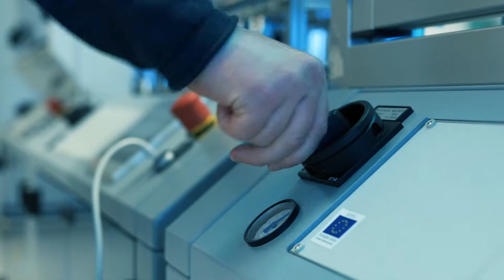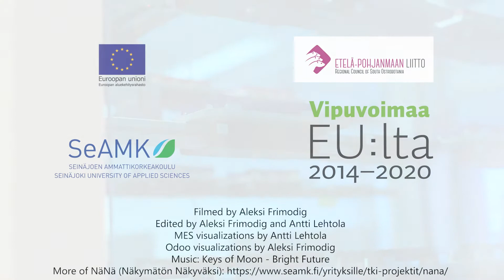Odoo ERP and MES software working in the IoT laboratory of SeAMK